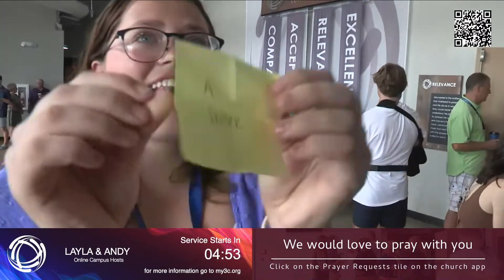August 18th PreShow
Connections PreShow starring Layla, Andy, and Elizabeth
Game of the Week: Connections Charades!